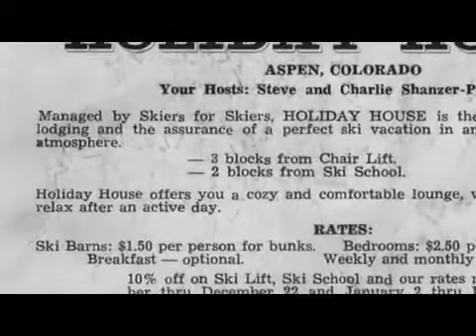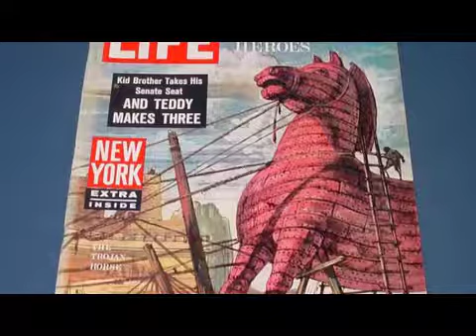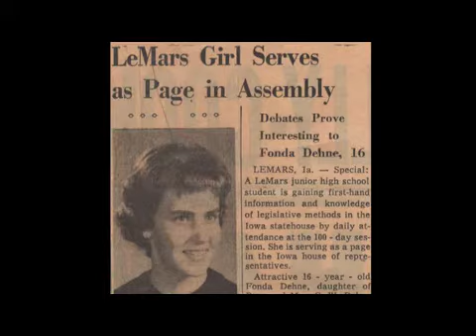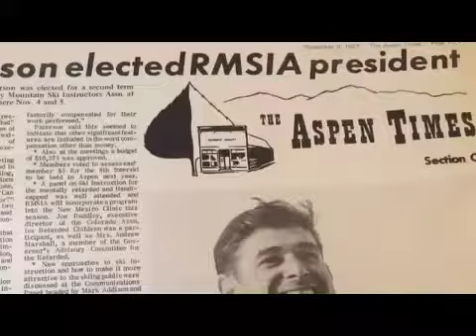Charlie and Fonda Paterson 2017 Inductees to the Aspen Hall of Fame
Charlie and Fonda Paterson were inducted into the Aspen Hall of Fame in 2017.